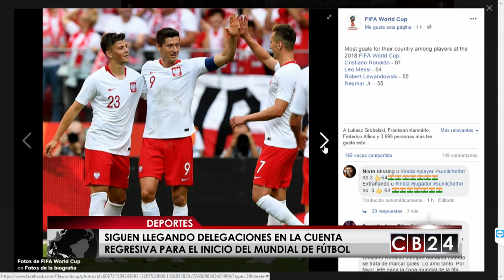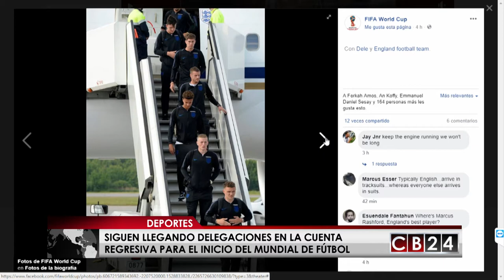Contacto Rusia: Alemania, la Copa del Mundo se concentrará en una localidad aislada al sur de Moscú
En Contacto Rusia, conozca con el periodista Armando Gómez de que manera se concentrará la campeona del mundo Alemania para la Copa del Mundo de Rusia y como se celebró el brasileño Philippe Coutinho su cumpleaños en la concentración del equipo carioca.

Redacción CB24